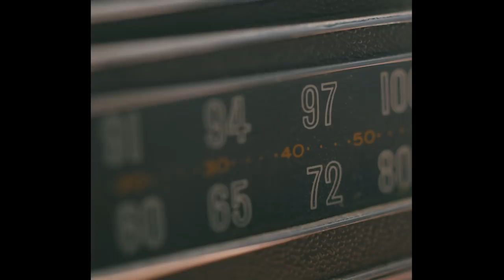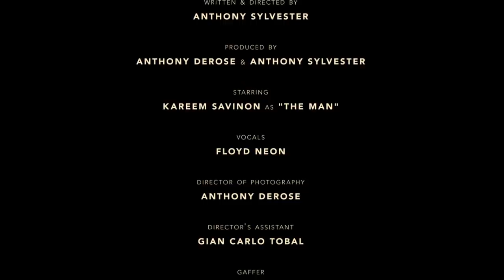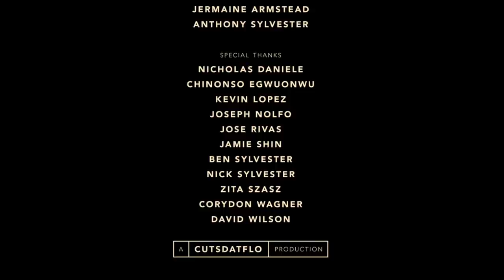Sci-Fi Short Film: The Strapless Brain (Artificial Intelligence Film)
Sci-Fi Short Film, The Strapless Brain

The Strapless Brain is an eclectic, poignant, artificial intelligence film about the dangers of emerging technologies like artificalintelligence and virtualreality.

Told within a quirky, eclectic visual world, the film playfully tackles the allure of newer technologies that promise advancement to our civilization, but have potentially lethal conclusions for mankind.

Shot in Washington Heights, a neighborhood in Manhattan, NYC, the film dances within a strange paradigm of a man's indoor life, immersed in obscurity and strangeness, and the outside world, seemingly bleak, until the Strapless Brain appears.

Written & Directed by Anthony Sylvester
Starring Kareem Savinon
Produced by Anthony DeRose and Anthony Sylvester

The Dublin Sci-Fi Film Festival 2018
The Coney Island Film Festival 2018
The Greenwich Village Film Festival 2018

Starring
Kareem Savinon

With Vocals by
Floyd Neon

Produced by Anthony Sylvester & Ant DeRose
Director of Photography - Ant DeRose
Assistant Director - Gian Carlo Tovar
Assistant Camera - Dave Burdette
Gaffer - Matthew J. Pecca
Prop Makers - Nicholas Colbert + Anthony DiFalco
Edited by Anthony Sylvester
VFX - Mark Rubbo, Pete Puskas, Talha Rana, Anthony Sylvester
Designer - Jamie Shin
Sound Design by David Bodnar, Jermaine Armstead, Anthony Sylvester
Audio Engineer - David Bodnar

Music Credits (in order):

Caretaker - "I Feel As If I May Be Vanishing"
Caretaker - "Libet's Delay"

Lamec - "The Factory Smoke"
Lamec - "Bright Light No Light"

NXXXXXS - "Neostrophic Winds"

Fletcher Henderson and His Orchestra - "Shanghai Shuffle"